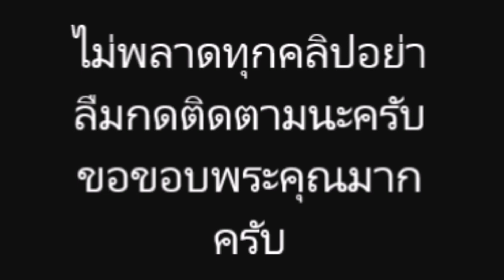ทอย - มุก โพสต์ข้อความปริศนา งานนี้ทำเเฟนคลับถึงกับช็อค มีกลิ่นเลิกรา!